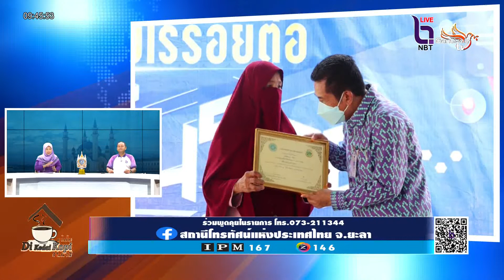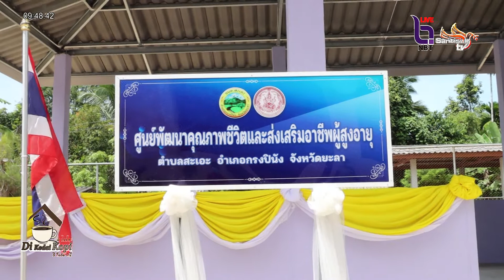ดีกือดาโกปี - อบต.สะเอะ เปิดโครงการสูงอายุ ประจำปี 2565 เสริมพลังครอบครัว พลังผู้สูงอายุ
ดีกือดาโกปี - อบต.สะเอะ เปิดโครงการสูงอายุ ประจำปี 2565 เสริมพลังครอบครัว พลังผู้สูงอายุ กับวิถีใหม่ไร้รอยต่อเทคโนโลยี